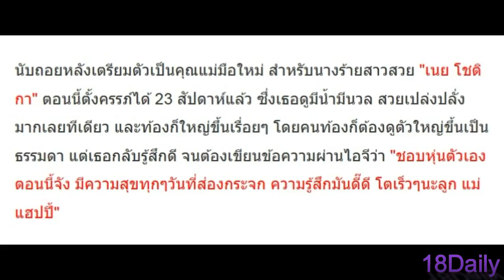ลูกจ๋า!! เนย โชติกา เผยเมื่อเห็นตัวเองในกระจกตอนนี้ เธอรู้สึกยังไง!!